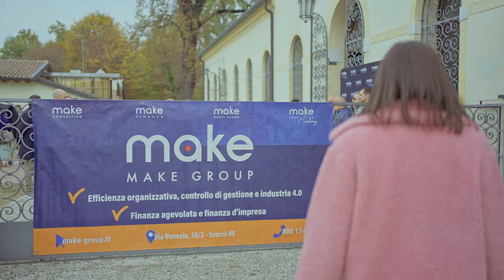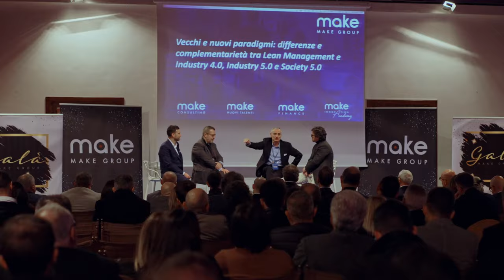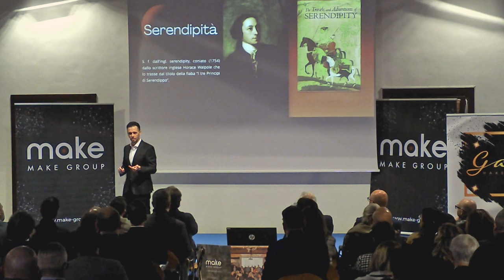Galà Make Group 2023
🎥✨Ecco il video ufficiale del Galà Make 2023!

Come concludere nel modo migliore il 2023? Non poteva esserci un finale più appropriato che con il ✨Galà Make Group, un'occasione significativa per celebrare l'impegno, le connessioni, le sfide e i risultati insieme alle aziende clienti, partner e collaboratori.

Rivivi o vivi con noi i momenti più emozionanti di un evento straordinario a cui hanno partecipato:

🏭 145 aziende
👥 178 ospiti
🗣️ 5 speaker d'eccezione come Oscar Farinetti, Rossano Galtarossa, Matteo Rizzato, Roberto Panizzolo, Nicoletta Mezzadri

Il Galà Make rappresenta il punto culminante del nostro impegno condiviso, un tangibile riconoscimento dedicato alle aziende coraggiose e determinate che ci scelgono come partner nel loro viaggio verso l'eccellenza e l'evoluzione imprenditoriale ogni giorno.

In ogni edizione del Galà, promuoviamo aspetti come: la concretezza nei risultati, la volontà di crescere e innovare insieme guidati da solidi valori.

Grazie a tutti coloro che hanno contribuito a rendere questo evento indimenticabile✨

Grazie della vostra testimonianza agli  imprenditori Luca Benati, Bruno Baù, Massimo Furlan, Andrea Borin, Raffaela Raveane, Elisa Platini

Ed alle aziende partner e sponsor dell’evento Ai Progetti, FBF Impianti, I43, Keller & Kalmbach, Libertas, Opera Edile, Pellegrini